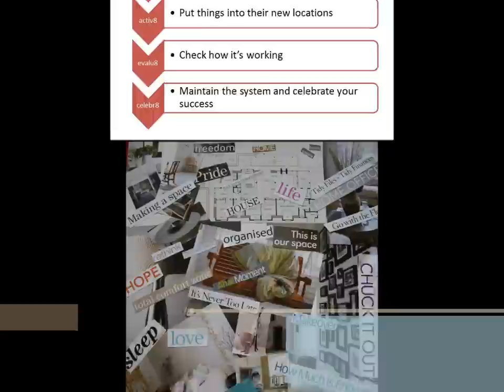How to go From Stuffed to Sorted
From Stuffed to Sorted will show you how to turn your messy house into an organised, clean and functional home. for more information. MaryAnne Bennie has also written Paper Flow (with Brigitte Hinneberg)